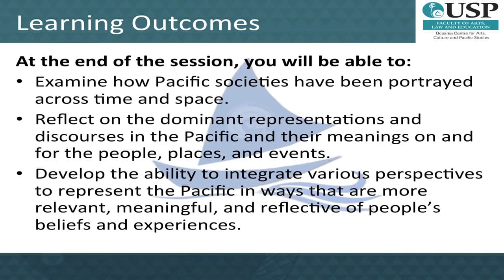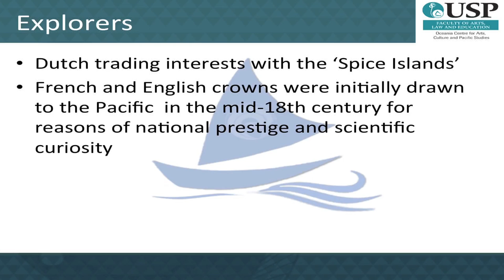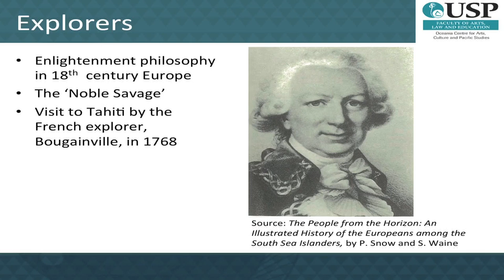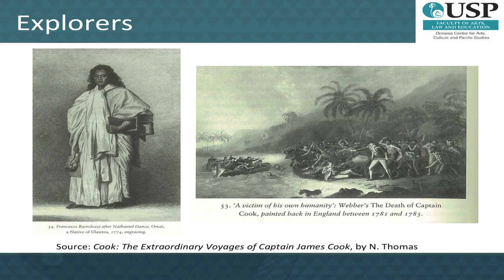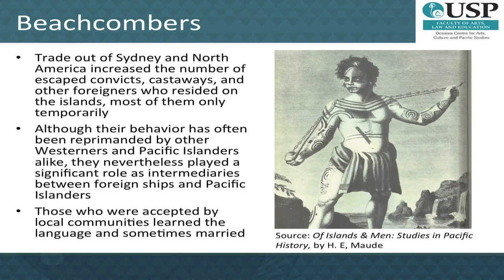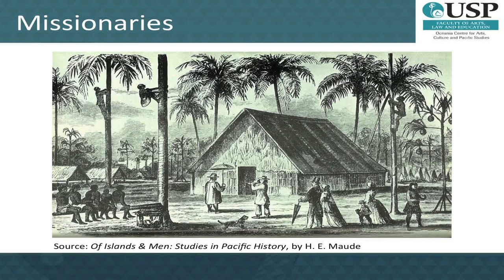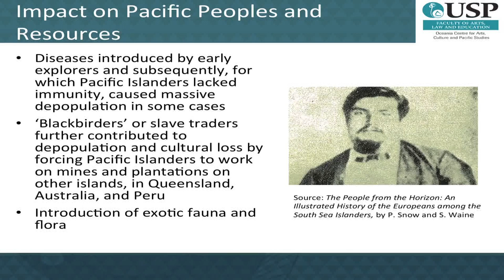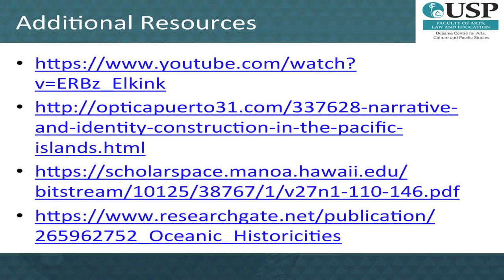Module 2 - Lecture 1 - Critique of Representations in the Pacific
Module 2 Representations of the Pacific
Lecture 1 - Critique of Representations in the Pacific
Presented by: Dr. Frank Thomas